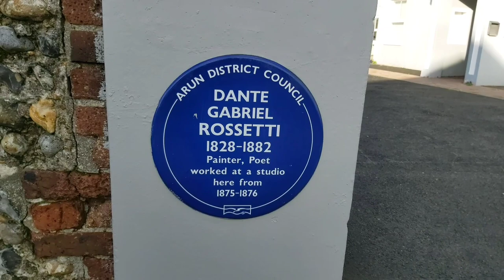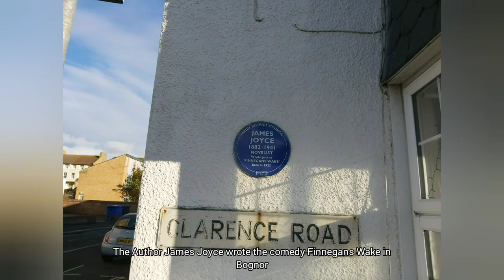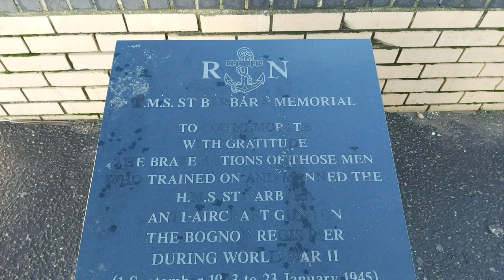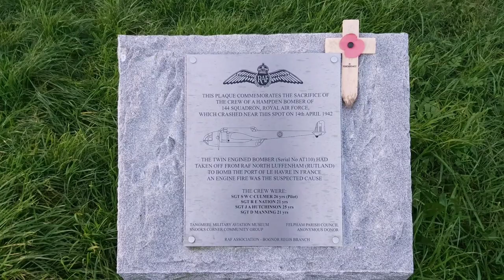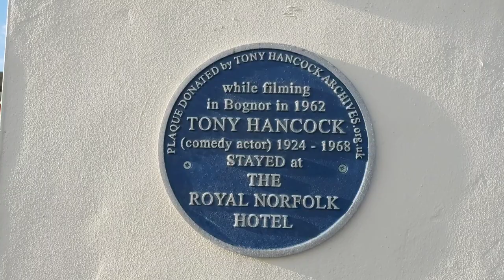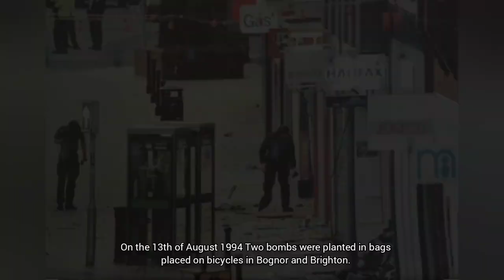Bognor Regis History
If you take a closer look then you will find Bognor Regis is packed with history.